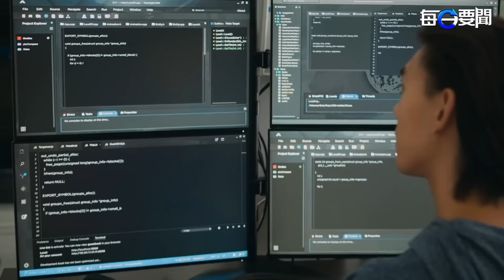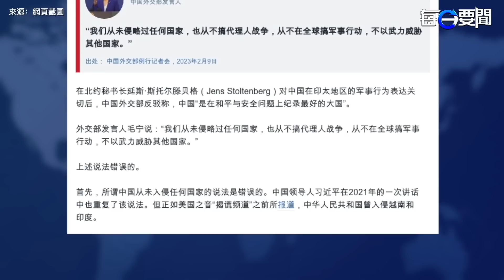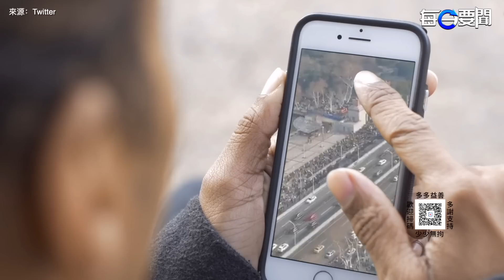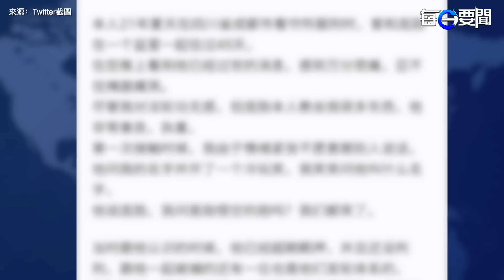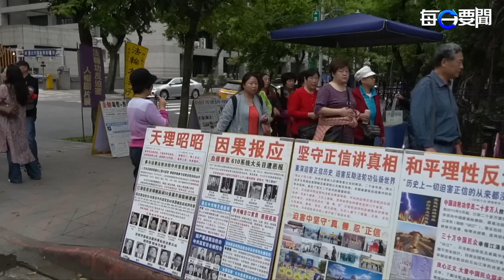收不了場？ 中共揚言反制美國 引群嘲；華春瑩第二？ 毛寧睜眼撒謊 美媒逐一拆謊；美國會中國委員會 為公民記者方斌發聲 主播：黃曉翔 鍾嘉慧【希望之聲粵語頻道-每日要聞】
美中因 間諜氣球 引發的大戰仍在持續，美國 對支持中共氣球監視計劃的六家中企實施制裁，引起 中共反彈，揚言採取反制措施，遭到美國國務院的駁斥。

内容提要：
0:14  氣球戰持續 中共揚言報復 美國駁斥
3:16  中共從未做過3件事？美媒揭謊
6:26  白髮運動引連鎖效應 習面臨新危局
9:12  美國會中國委員會籲釋放公民記者方斌